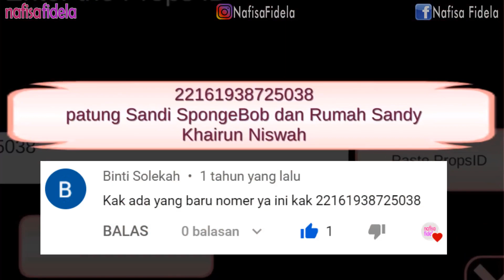BAHAGIAIN TARASHI.. EMAK NGAMUK!! Sakura School Simulator Indonesia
ID wahana sandy ada di video ya..

Halo
Di channel ini, aku akan membuat video:
- Gaming

amin 🙏